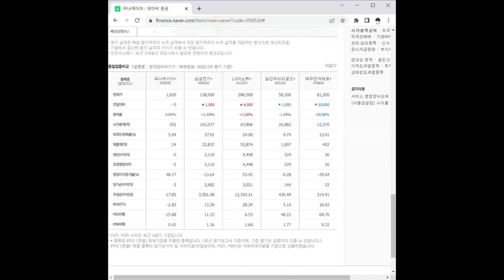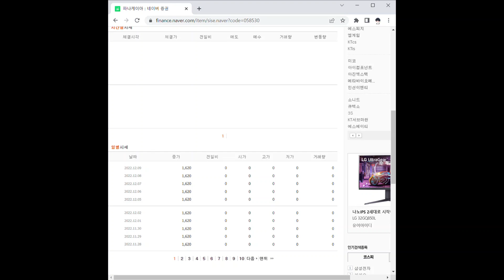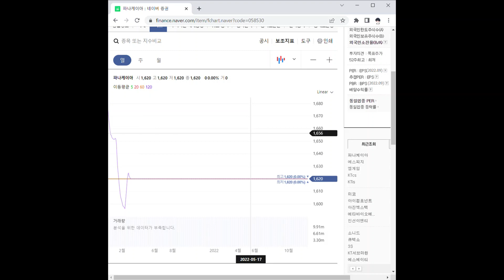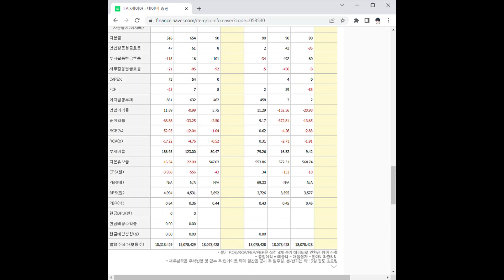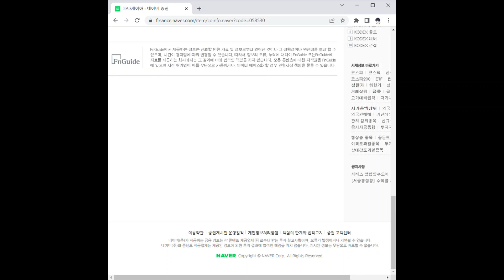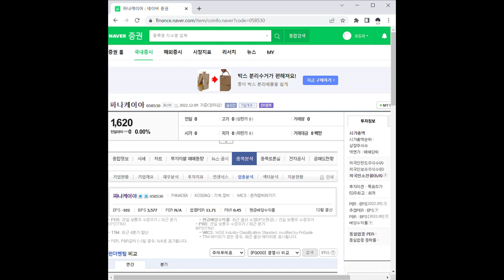파나케이아 주가 전망 및 차트 분석